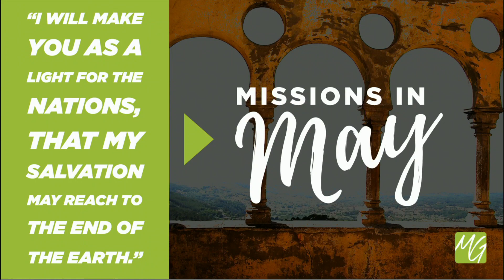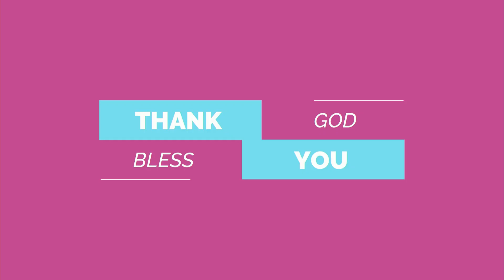IMB Missionary David Bledsoe Sunday May 16,2021 1st Service